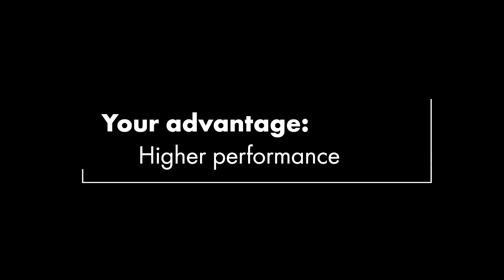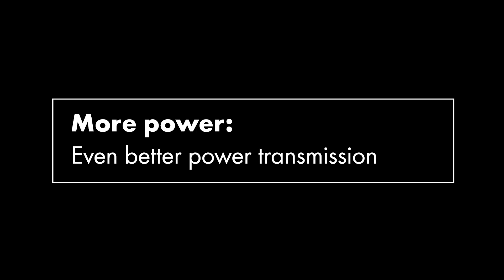Connect with these Innovative Screws! ASSY® Plus 4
Featuring our patented and innovative RW drive, for greater grip and stability and improved power transfer, the ASSY® Plus 4 is a partially-threaded screw for universal applications.

Distinguished by its advanced centring drill tip for precise positioning, the ASSY® Plus 4 screws feature countersunk heads with milling pockets as well as a friction-reducing coating for easier, tighter fastening without pre-drilling.

The high-quality A2 stainless steel composition makes them a superior choice for outdoor use.
Ideal for furniture construction, screwing in wood and fastening wood-to-metal connections, why not try Würth's ASSY® Plus 4 range?

Don't forget your RW-drive drill bits!